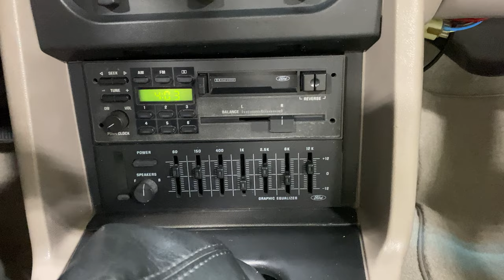1992 Ford Mustang in Calypso Green